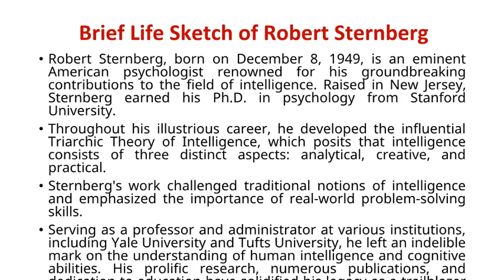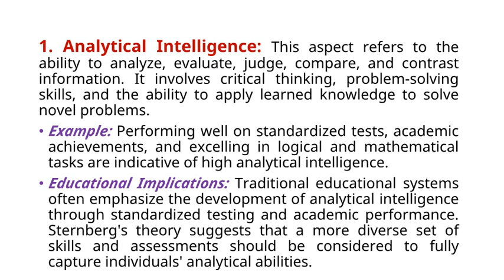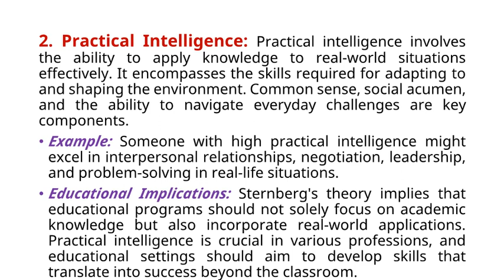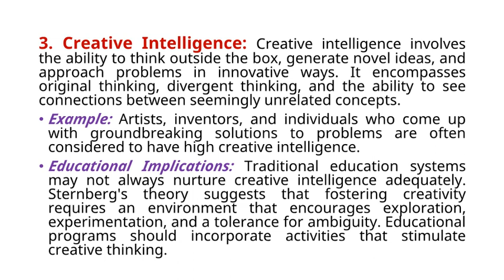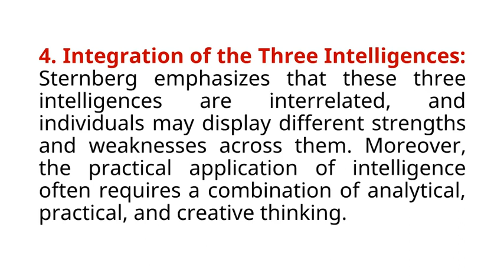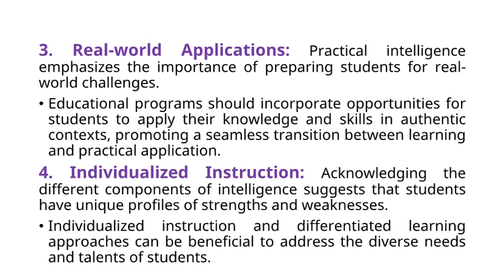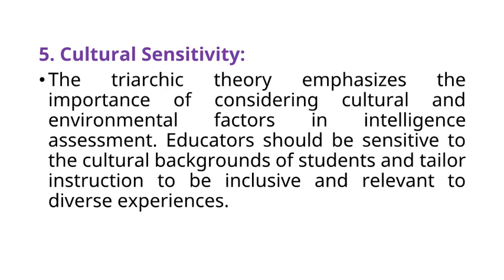Sternberg Triarchic Theory of Intelligence.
intelligence theories
Sternberg theory
psychology
educational psychology
 net jrf
net education
ugcnet education
Important education questions for NET JRF
NET JRF questions Education
education net preparation
Education net paper 2
Education net jrf
Education net classes
mcq education suggestions 2024
Education mcq question and answer
net education previous year question
net education
net education paper 2 preparation
net education study material
M. A Education
M.Ed.
B.Ed.
Dr Showkeen Bilal, Assistant Professor